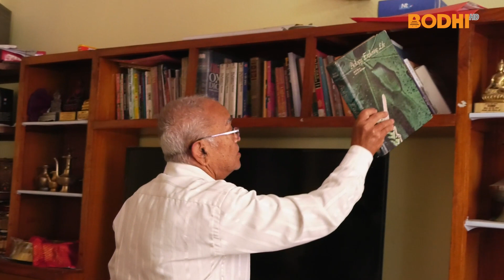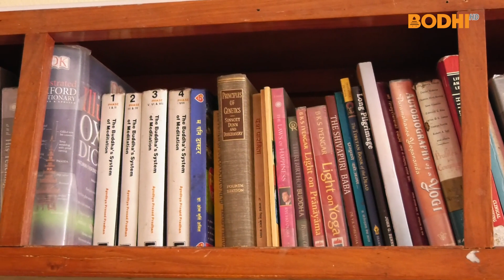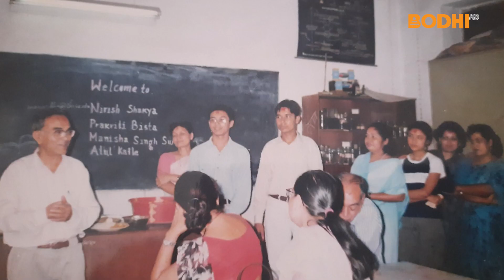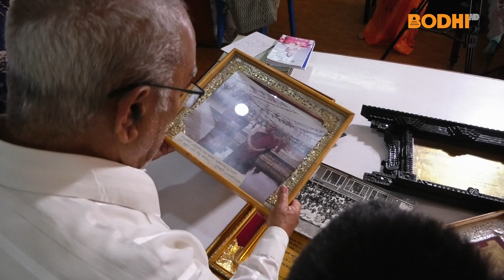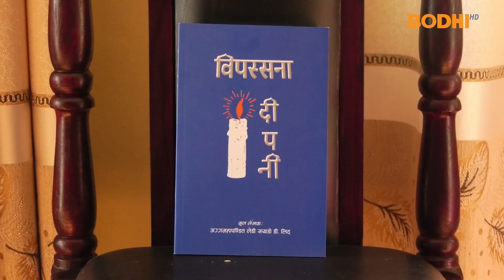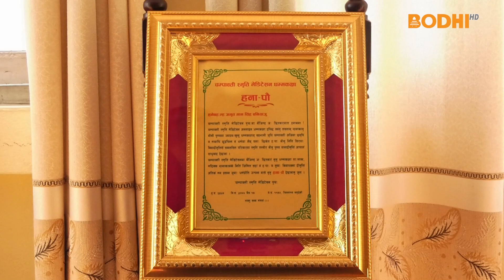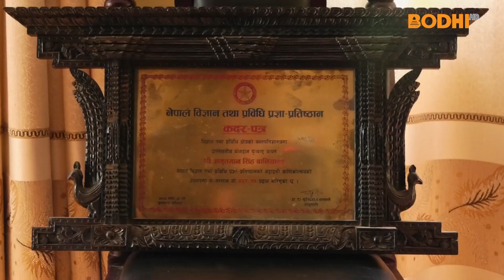BODHI TV : TRIRATNA SARANAM | Amritman Singh Baniya | अमृतमान सिहं बनिया